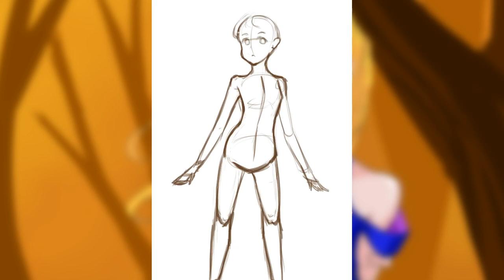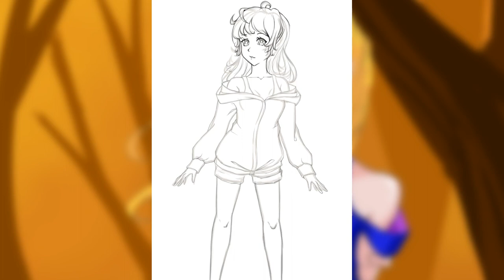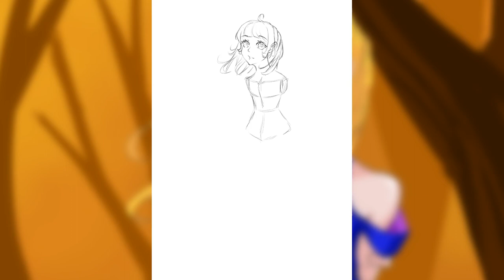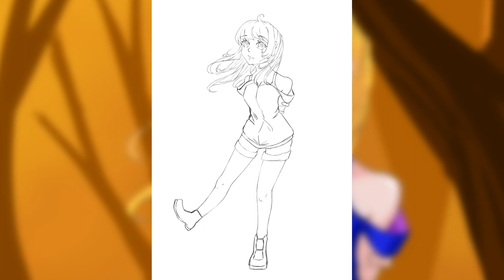[Krita Speedpaint] Anime girl with background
Software used:
Krita - Drawing and recording
VSDC - Editing